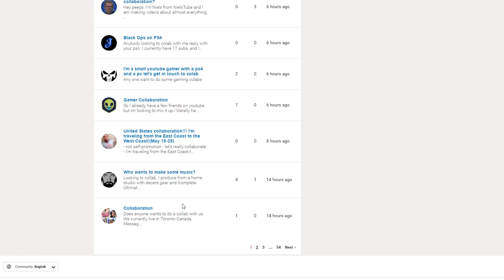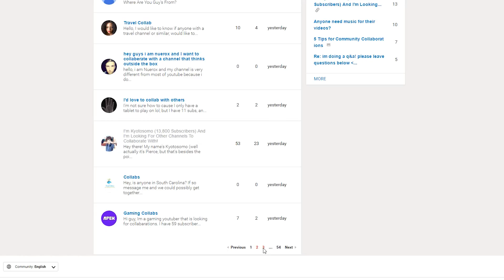Let's Talk About YouTube Community | Breakie Furry Vlogger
⭐ In this special new furry video blog, we are going to discuss the new YouTube Community for all creators to join and chat with.

👕 Love to support your favorite content creator? Check it out

⭐ Need help with editing multiple videos at once? Help with optimizing your titles and descriptions? Check out TubeBuddy!

🐲 About Breakie the Dragon🐲
Hello, just a friendly dragon messing around in the YouTube space making content creator videos and video game benchmarks.

Check out Breakie the Dragon on Twitch for live streams every Wednesday and Thursday at 8PM (CST) and Friday at 5PM (CST).